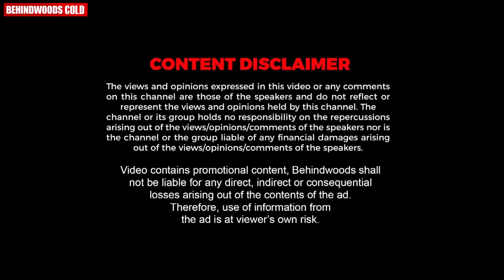"18 വയസ്സുള്ള ഒരു മകളുണ്ട് !! ഇനി പ്രായത്തിനെക്കുറിച്ച് കൂടുതൽ പറയണ്ടല്ലോ !!" 🤣🙈 | Mounaragam Kartik